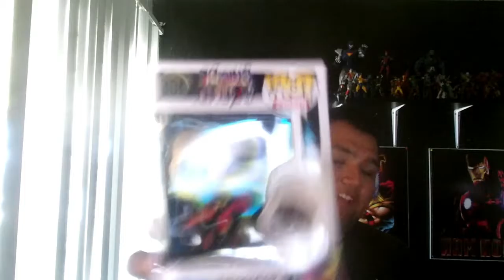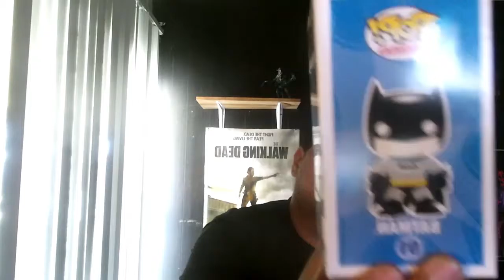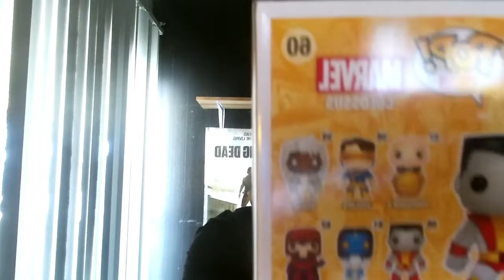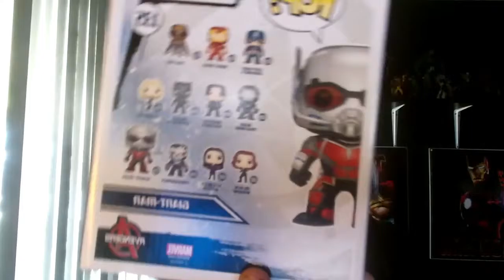Big haul video!!!!